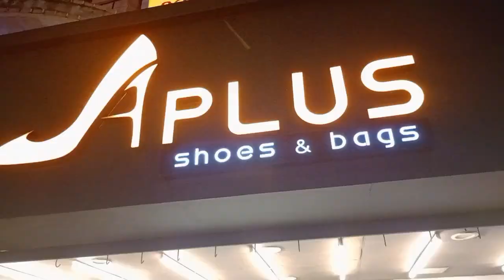വിഷു ഒരുക്കങ്ങൾ🛍️🛒 last minute shopping 😅🫰 || VLOG